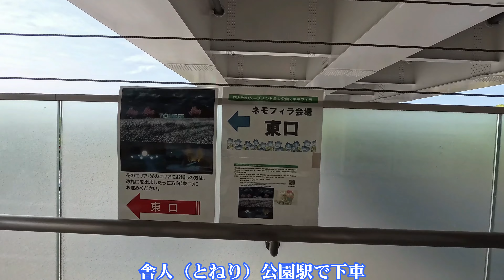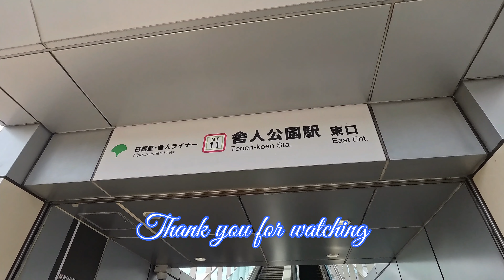ネモフィラ番外編‹４K›八重桜・ハナミズキ・新緑の一本道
舎人（とねり）公園シリーズの最後は、ウグイスのさえずりをBGMにしてみた。ここにはウグイスはいなかったが、気分的にウグイスの声を聴きながら映像を見たら気持ち良かったので。また、来年も行きたいね。